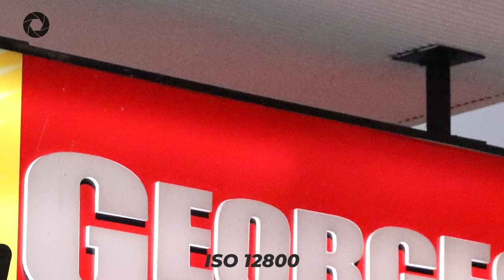CAMERA SETTINGS | Camera Basics - Part 2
Welcome to Camera Basics a new camera series to help you how to start taking photos & videos super fast!
In this episode Andrew helps explain basic camera settings to use in different scenarios of photography.